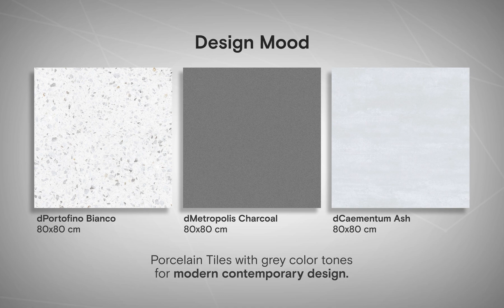RomanGranit Xtra! Xtra Size, Xtra Value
RomanGranit Xtra!

Semakin BESAR, semakin INDAH!

Sobat Roman bisa memaksimalkan desain ruang menjadi lebih menarik dengan koleksi RomanGranit XTRA terbaru ukuran 120x60 cm dan 80x80 cm.

Tersedia berbagai motif sesuai kebutuhan desain mulai dari motif batuan, terrazzo, semen ekspos, hingga motif marmer. Setiap sentuhannya mampu mempercantik setiap ruangan